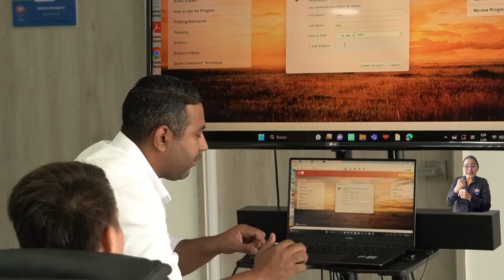Con grandes invitados inició el camino académico de la Especialización en Entrenamiento Deportivo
La Universidad del Magdalena, a través del Centro de Posgrados y Formación Continua, realizó el lanzamiento de la primera cohorte de la Especialización en Entrenamiento Deportivo; un grupo de estudiantes que eligieron la alta calidad de nuestra Alma Mater para cualificar su formación profesional. A ellos, los recibimos en compañía de dos invitados especiales que viven día a día del deporte y con quienes compartieron experiencias y conocimiento.